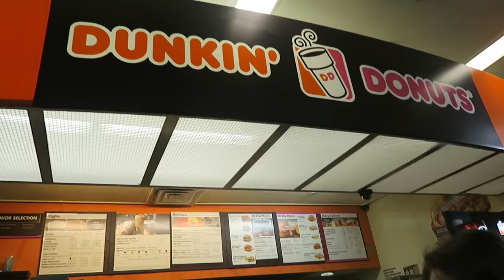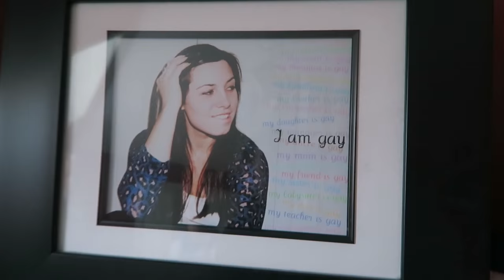SURPRISING SAM'S PARENTS!!! | Sam&Alyssa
OPEN ME